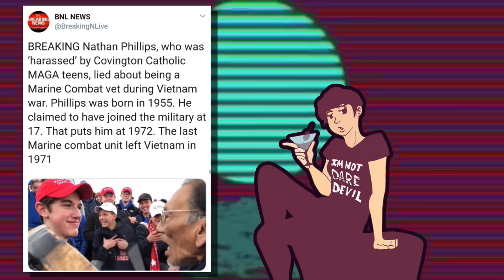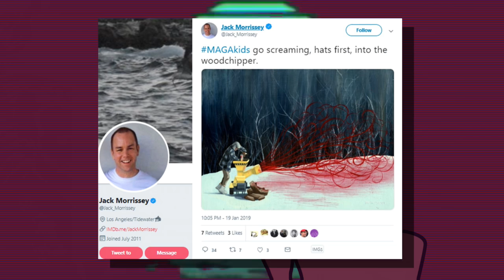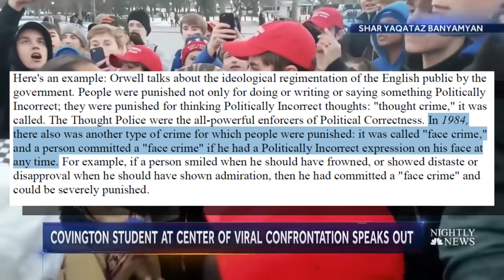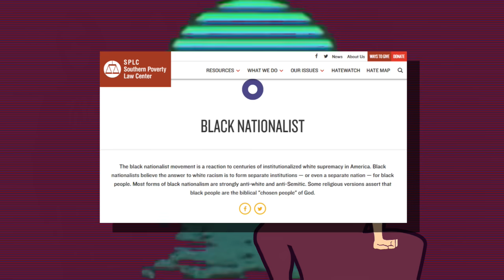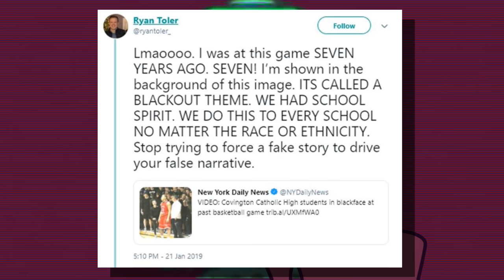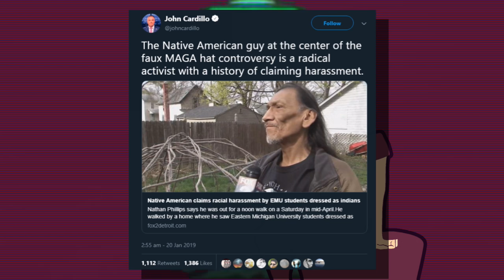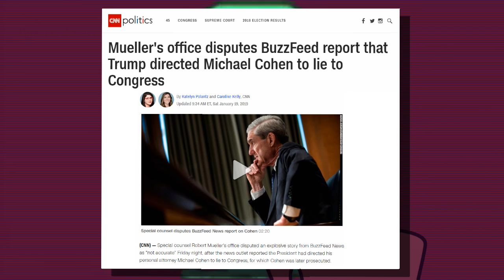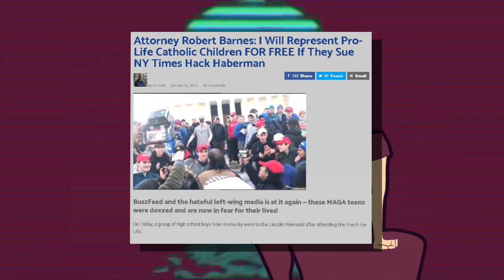The Smirk That Launched a Thousand Tweets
On January 18th, 2019, a teenage Caucasian male smiled and the Internet exploded in understandable outrage. This video covers the media storm that ensued following a viral video of a teen boy wearing a MAGA hat smirking in silence in front of a Native American man. I discuss the chronological series of events as well as the backstory behind them and, as always, some of the psychology behind the slurry of hatred levied against the boys of Covington Catholic.